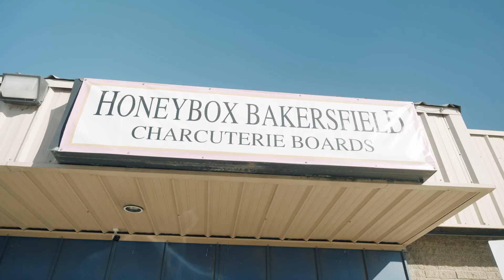Honeybox 2021 Power Pitch Winner Testimonial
Our Power Pitch competition can be the catalyst you need to help your business start growing or get your next big idea off the ground🚀

Don’t just take it from us, see how Power Pitch helped last year’s winner, @honeyboxbakersfield 🧀✨

We’re encouraging all women-owned businesses to apply for the chance to win $3,000 to go towards your business.

Applications are due Friday, March 4th. Learn more about Power Pitch and how to apply at the link in our bio📲